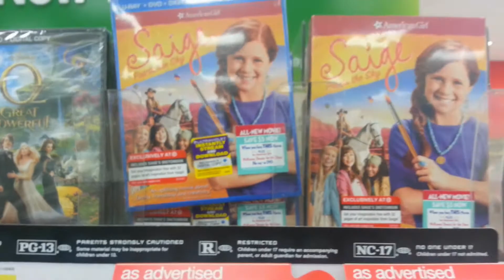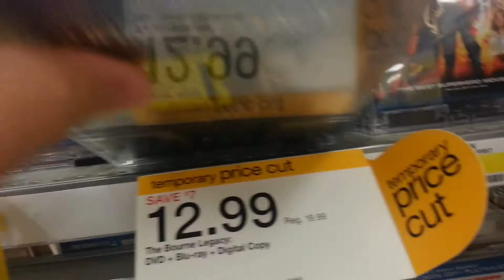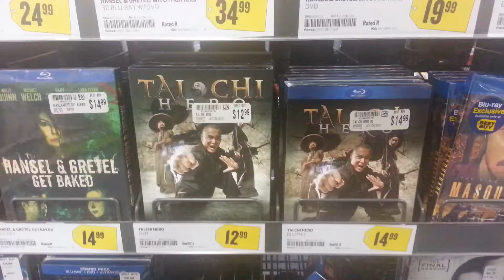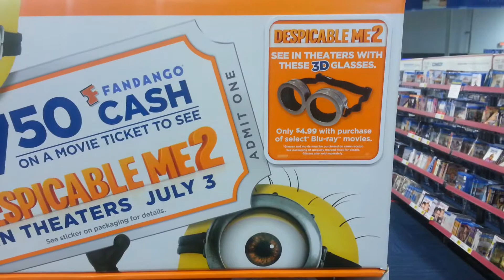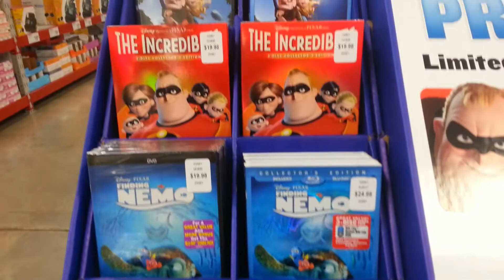Weekly Blu-Ray Deals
Best Buy, Target, Sams
I also show the $7.88 dump bin at my walmart.